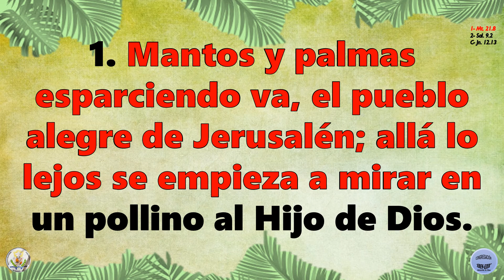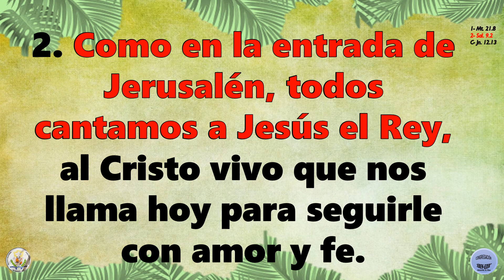Himno 179 Mantos y palmas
Himno No 179 "Mantos y palmas"
Arreglo: Alvin L. Schutmaat, s. XX